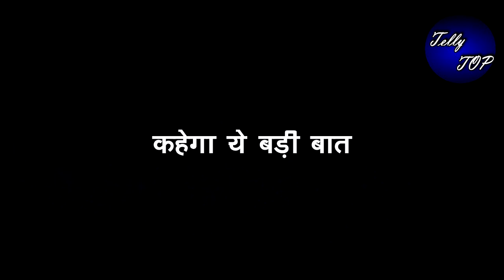SSK2|| विवान उतारेगा अपनी मां की इज्जत, कहेगा ये बड़ी बात